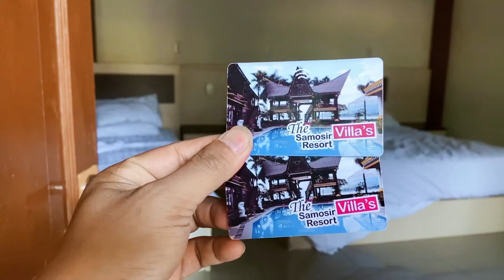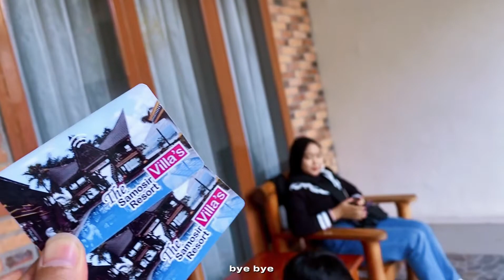ADA YANG BARU DI SAMOSIR | VLOG BARENG KELUARGA KE SAMOSIR | PART 2